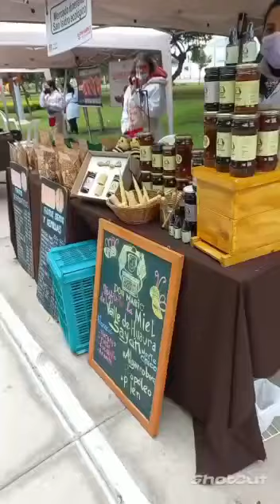Прогулка-1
Лима Перу-22